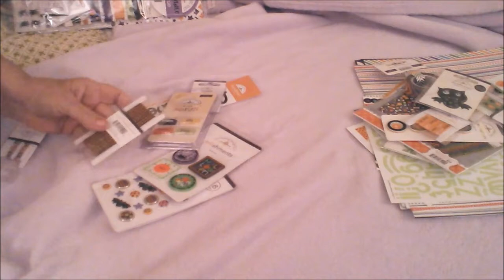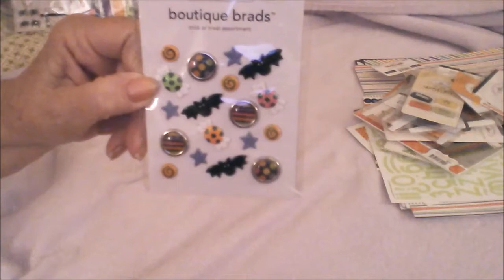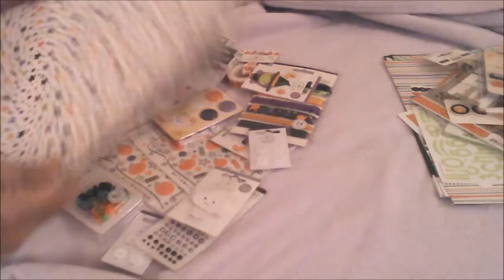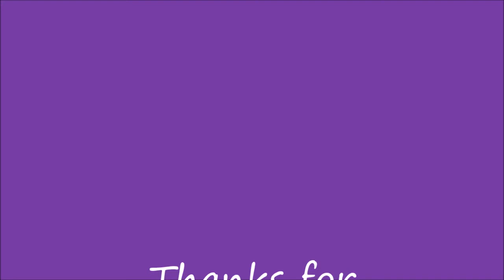Doodlebug Sunday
Thanks for joining me today! And thank you for supporting my channel.